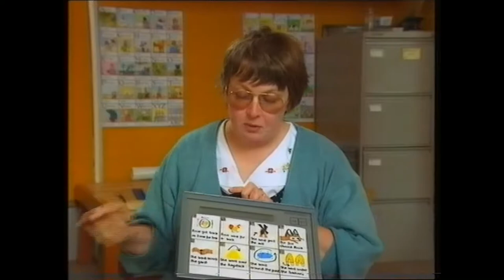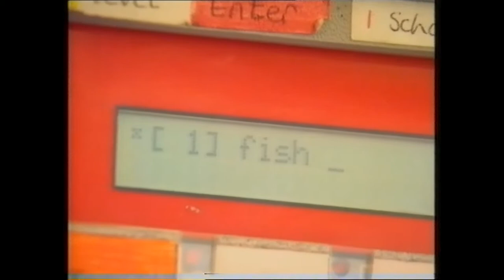Natalie Sides on How Do They Do That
the story of a young profoundly disabled child that cannot walk or talk but communicates by typing with her knee and a computer speaks for her. BBC TV programme How Do They Do That, hosted by Eamon Holmes and Jenny Hull early 90's